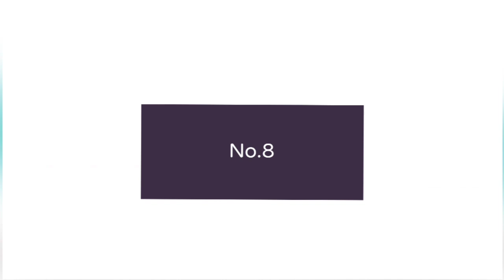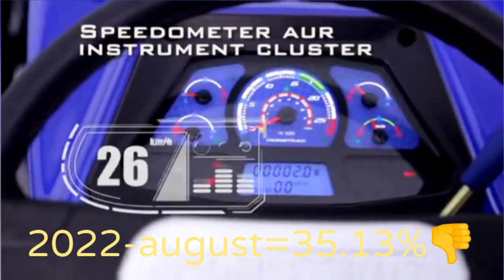Top 10 Tractor company 2023 | अगस्त 2022 में कोनसी ट्रेक्टर कंपनी रही आगे | Best selling tractor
अगस्त 2022 में कोनसी ट्रेक्टर कंपनी रही आगे | Top 10 Tractor company August | Best selling tractor |
August sale in 2022 in India
august tractor sale 2022
august 2022 tractor sales
tractor sales 2022
tractor sales august 2022 india
tractor sales august 2022
top 10 tractor in India
top ten 4wd tractor in India 2022
top ten 50 hp tractor in India 2022
top ten power tractors in India 2022
ten 10 mini tractors in India 2022
best tractors in India 2022
55 hp best tractors in India 2022
best mini tractors in India 2022
best tractors 45 hp in India 2022
best tractor company in India 2022
best selling tractors in India 2022
55 hp best tractors in India 2022
top selling tractors in India 2022
top 10 4wd tractors in India 2022
swaraj tractor mahindra tractor
vst tractor preet tractor
swaraj 855
tafe massy 1035
massy 9500 massy 241
massy 7250 John Deere 5405
John Deere 5310
John Deere 5210 John Deere 5050d
swaraj 744 swaraj 735 swaraj 963
swaraj 969 sonalika 60 sonalika tiger
sonalika 750 sonalika 35 sonalika 745 di
farmtrac digitrac powertrac
indofarm kubota
kubota 4501
kubota 5501 eicher 485
eicher tractors